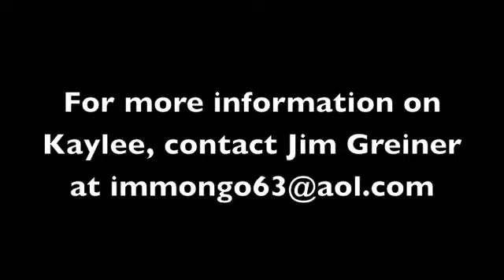Kaylee Williams- Pitching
under Sully's Corner